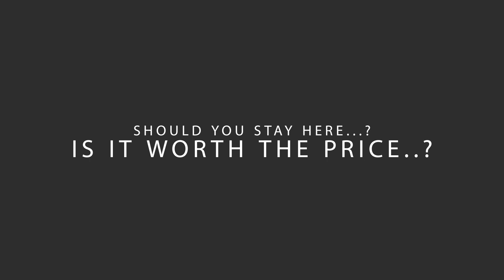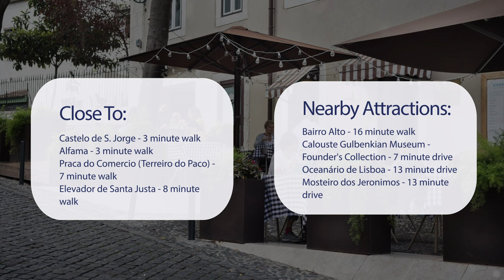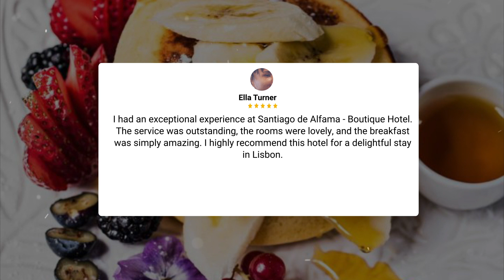Santiago de Alfama - Boutique Hotel Lisbon Review - Is This Hotel Worth It?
In this video, we reviewed the Santiago de Alfama - Boutique Hotel Lisbon based on its price, quality, value for money, and more. We also gave it ratings based on the travel type and more.

Additionally, we'll provide you with insights into the nearby attractions and activities that you can enjoy during your stay at Santiago de Alfama - Boutique Hotel Lisbon. Whether it's exploring the local culture, sightseeing, or shopping, we've got you covered.